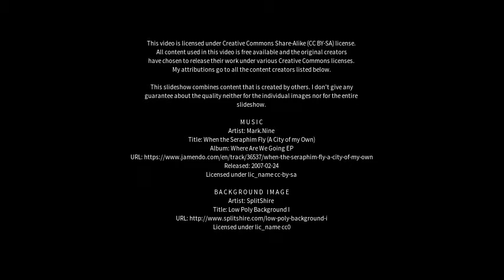Best places to visit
Best places to visit - Trento (Italy) Best places to visit - Slideshows from all over the world - City trips, nature pictures, etc.